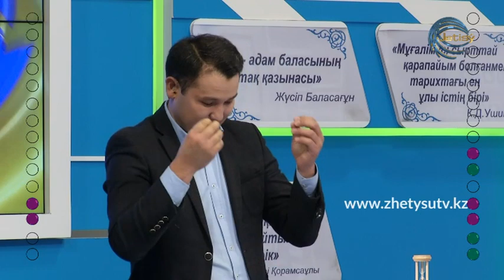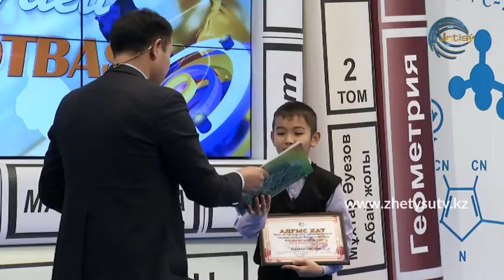Зерделі отбасы - Исатай және Дүйсембай әулеттері